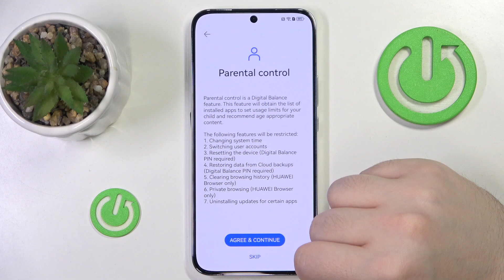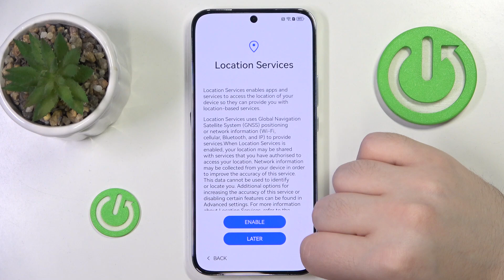HUAWEI Nova 13i Set Up Process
Setting up your new HUAWEI Nova 13i is an exciting experience! This process includes configuring basic settings like language, Wi-Fi, and your Google account. Follow this guide to get your HUAWEI Nova 13i up and running in no time.

How to Set Up HUAWEI Nova 13i for the First Time?
HUAWEI Nova 13i Initial Setup Guide
How to Configure HUAWEI Nova 13i?